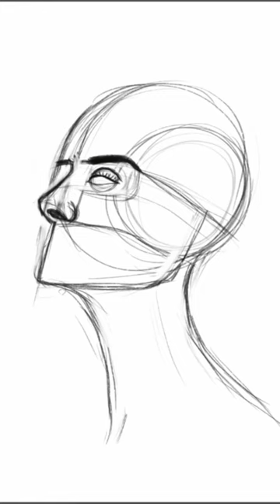practicing a quick portrait drawing sketch